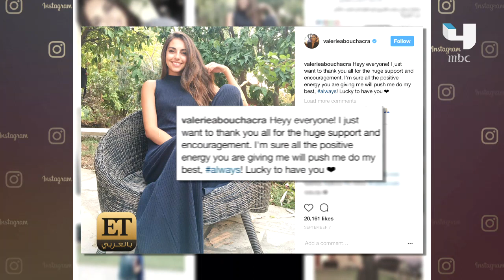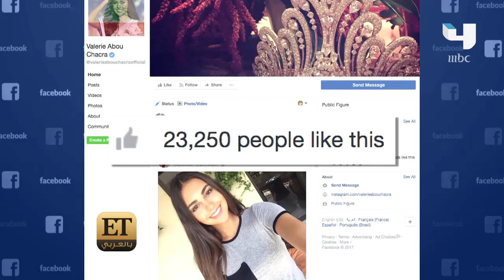تحدت موت أعز الناس وظروفها الصعبة.. ملكة جمال لبنان تحتفل بانتصار جديد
فاليري أبو شقرا  ضيفة Star Track
شاهد أيضاً